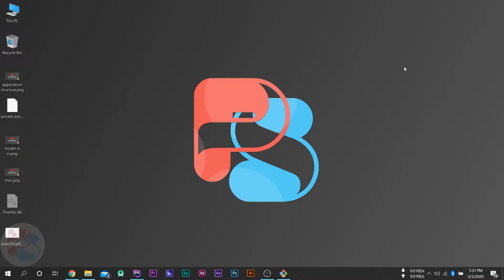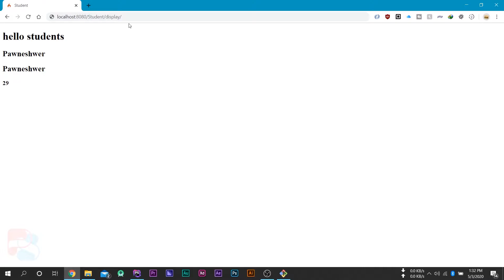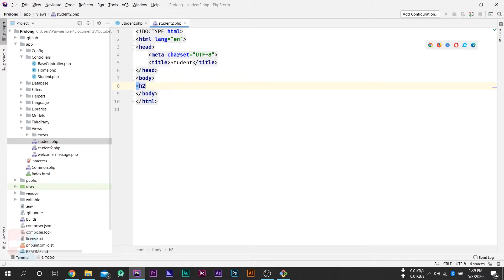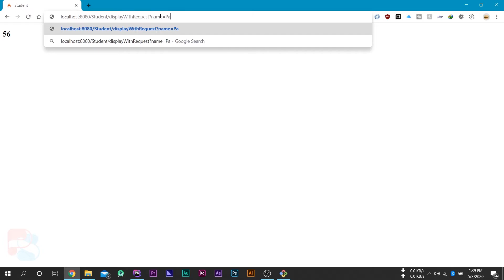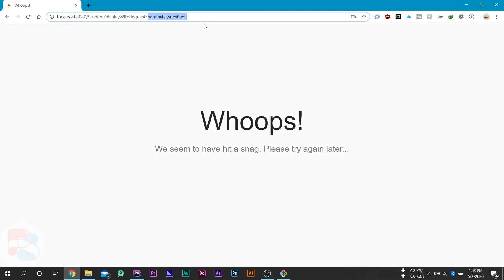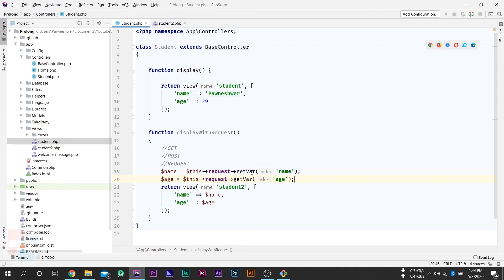#6 How to handle basic HTTP request in controller in Codeigniter 4 | [GET, POST, REQUEST]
In this video we will learn about How to handle basic HTTP request in controller in Codeigniter4.

About ProlongServices, initially I built this website to do the paid task (like SoftwareDevelopment, WebDevelopment, etc.), but after that, I started to teach other users, so I can help them grow. And I will make videos on other topics as well.